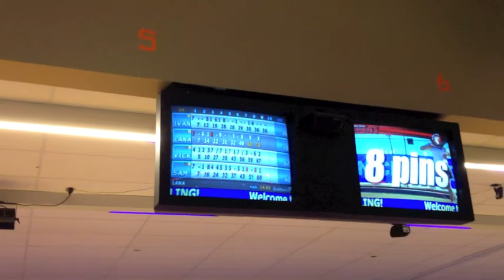Family Spring 2012 part3